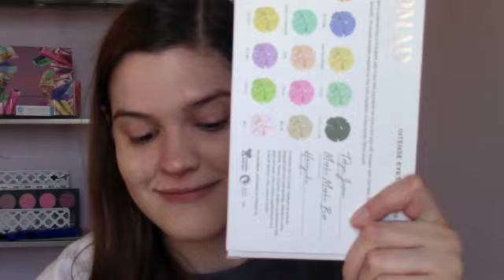Storytime GRWM Featuring the Nomad Cosmetics Tokyo Harajuku Palette (A BAT GOT INTO MY ATTIC!) 😱🦇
Hello, everyone! I hope you enjoyed my story, please don’t forget to enter in the giveaway! I will select a winner next Sunday and post the winner in the comments of this video! Thank you so much for your continued support of me and my channel! 💕

In order to have a chance at winning the Thirsty palette from Jeffree Star Cosmetics, you must do all of the following:

2. Like this video
3. Leave a comment on this video and include your IG handle or email so I can contact you if you win.

Products used in today's video:

Maybelline FaceStudio Master Prime Blur + Pore Minimize Primer $9.99

Morphe and Luxie Brushes

Morphe Mattifying Setting Spray $16

L.A. Colors Bronzer in Glowing- No longer available

It Cosmetics Brow Power Pencil $24

Benefit Gimme Brow + Gel in 3 $32

Covergirl Lid Lock Up Eyeshadow Primer $8.99

Tarte Maneater Mascara $23

Ulta Beauty Glitter Primer $1.99

Jeffree Star Cosmetics Lip Gloss in Spank Me $18

GRWM Featuring the Smoky Glow Palette from Midas Cosmetics